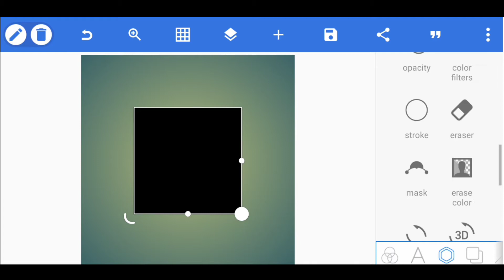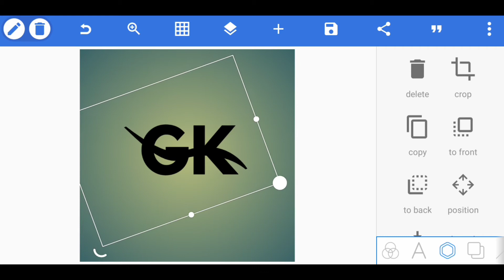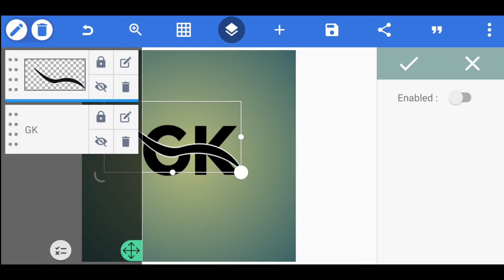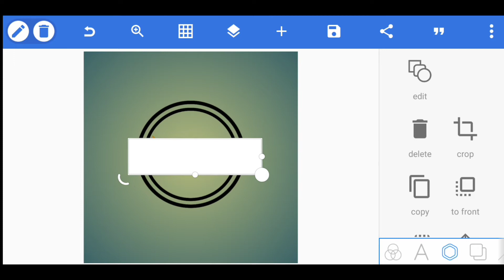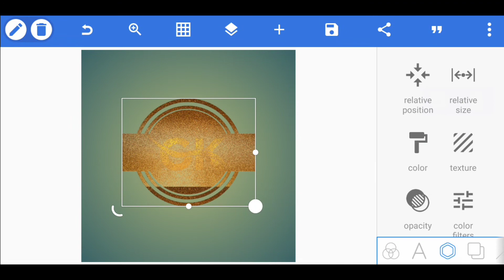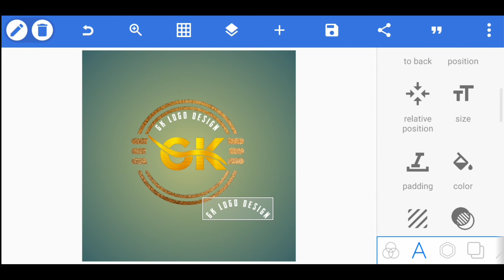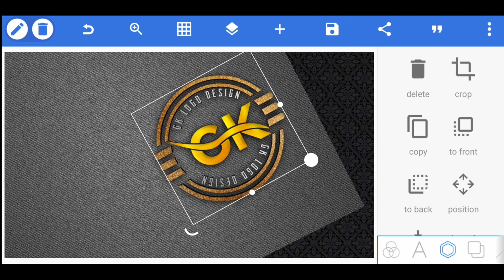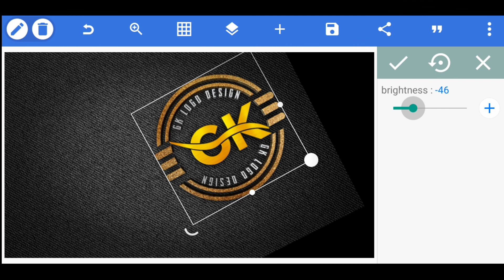G K Professional Logo Design - Pixellab || How To Make Professional Logo Design On Pixellab Tutorial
Hello friends,
I'm Back With a Another new interesting content i.e. How to make  professional logo on pixellab application. So You will get all information about to make a professional logo in this video. I have shown all the process to make professional logo here. Hope you guys like this video and and of course you will also get success to make your own brand logo by using this process what I have shown in this video.

💌 Paytm/Gpay/Phonepe - 𝟵𝟭𝟭𝟰𝟮𝟬𝟭𝟵𝟲𝟯

Picsart logo
Gaming logo
YouTube channel logo template
Logo design
Logo maker
ਕਰਾ ਮੈਮਬਿਟ ਲੋਗੋ
kara membuet logo
كيفية صنع الشعار
conas lógó a dhéanamh
ロゴの作り方
ಲೋಗೋ ಮಾಡುವುದು ಹೇಗೆ
로고 만드는 방법
ലോഗോ എങ്ങനെ നിർമ്മിക്കാം
लोगो कसा बनवायचा
лого хийх
jak zrobić logo
RS brand logo
R S Logo Design By Pixellab